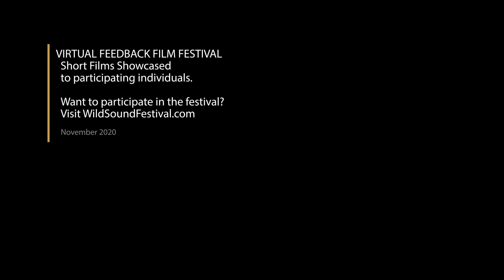Juliet Short Film, Audience FEEDBACK from Nov. 2020 LGBTQ+ Film Festival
JULIET, 15min, USA/Russia, Drama

Directed by Ira Storozhenko

JULIET tells the story of a transgender teenager, Serena. Extremely shy and always in the background, she has a dream of playing the female lead in her high school’s production of Romeo and Juliet. Serena signs up to audition, which unleashes a torrent of teasing, bullying and sabotage. Still, she musters the strength to push forward with the secret support of the most popular boy in school, who will play Romeo. However, when Romeo shames her in front of his friends to protect his reputation, Serena must find the courage to stand on her own in the spotlight and accept herself just as she is.